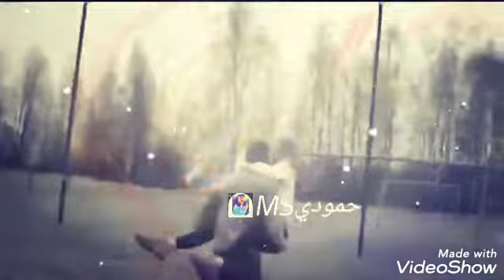اجمل اغاني 😍🎧ومقاطع فيديو واتس اب 🎶تعال اضمك تعا💖💋